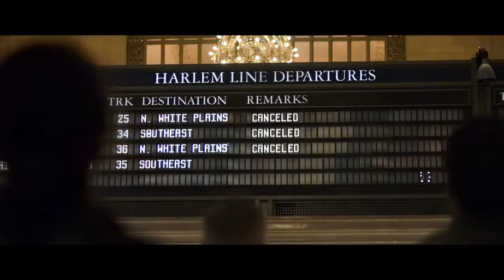Bristolian Reviews! - 21 Bridges (2019)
Avatar Courtesy of James Milne of milnecraft.com